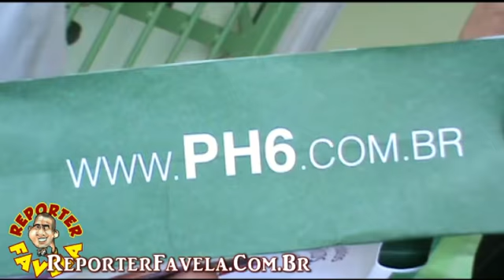PH6 COSMÉTICOS EM JUQUITIBA